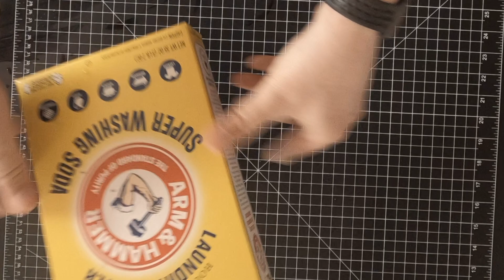Ghost Leaf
Making a ghost Leaf Cocktail Garnish.

Step 1: Place the leaves you want to use into a saucepan. However many leaves you choose to use is up to you, but avoid over-crowding the pot. You want to create an even layer across the bottom of the pot, at most. The best type of leaves to work with have a waxy, glossy surface, like magnolia or gardenia leaves.

Step 2 : Cover the leaves with washing soda and water. You will need ½ to ¾ cups (70 to 105 grams) of washing soda and 4 cups (950 milliliters) of water. Give the solution a gentle stir to combine it. *Do not use baking soda; it is not the same thing.Washing soda is also called "sodium carbonate." You can find it in the laundry section of grocery stores and supermarkets.

Step 3: Cook the leaves until they soften. Bring the water to a boil over medium to medium-high heat first, then reduce it to a simmer. Cook the leaves until they turn soft. This will take about 90 minutes to 2 hours, depending on the type of leaf you are using. The water will evaporate as you simmer it. Add more water to the pot as needed so that the leaves don't dry out.

Step 4: Remove the leaves from the water. Use a pair of tongs or a spatula to remove the leaves from the water. If the leaves are pulpy and gloopy, soak them in a tub filled with cool to room-temperature water for a few minutes; this will make cleaning them easier later on.

Step 5: Gently brush the leaf pulp away. Hold the leaves by the stem with tweezers, and use a paintbrush, soft toothbrush, or your finger to gently brush the pulp away. Turn the leaf over, and scrape the other side clean too.
Its better if you work while the leaves are under cool to room-temperature water.Be very gentle during this step; the leaves will be fragile.

Step 6: Rinse the leaves in fresh water once more. The leaves will be very delicate at this stage, so be gentle with them. Fill a tub with cool to room-temperature water, then place the leaves in the water. Gently swish the leaves around. If the leaves still have residue clinging to them, change the water and repeat this step. Do not rinse the leaves under running water; the force of the stream will damage them.

Step 7: Allow the leaves to dry. Place the leaves between two paper towels, then stack heavy books on top. The paper towels will help absorb the excess moisture while the books will help make the leaves dry flat. If you don't do this, the leaves may warp and curl.